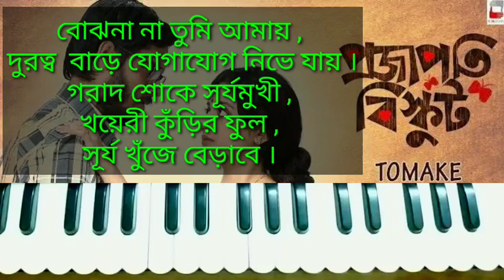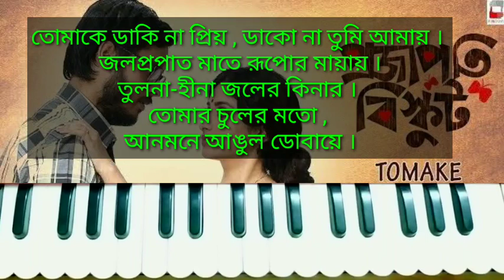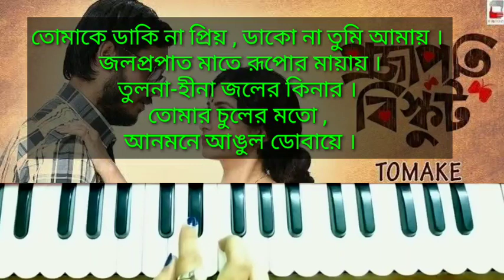Tomake bujhina priyo //Harmonium tutorial //projapoti biscuits